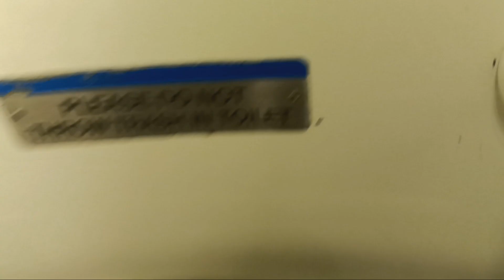MTA Long Island Railroad M7 restroom